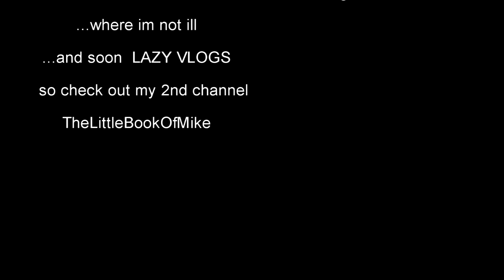Drawing of a fellow monster!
She asked me to draw her a while back but never had the time and now picked the worst time to draw as im ill and i can barely hear anything and apparently that effects me. ALOT!